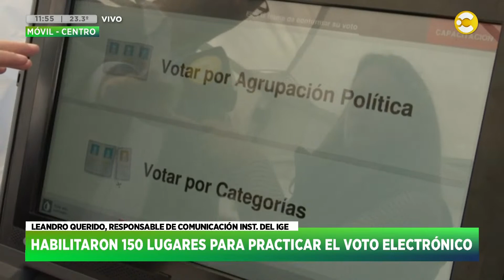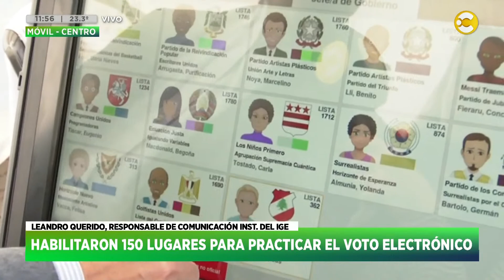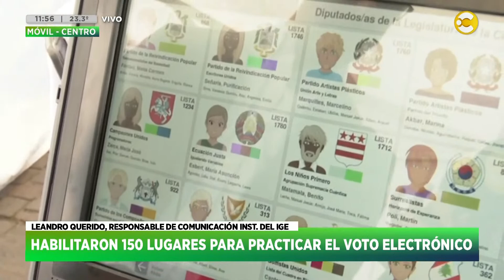Ciudad: se habilitaron 150 lugares para practicar el voto electrónico | HNT con Nacho Goano